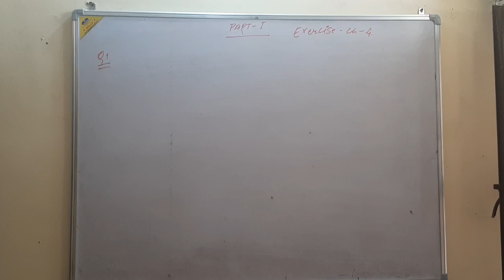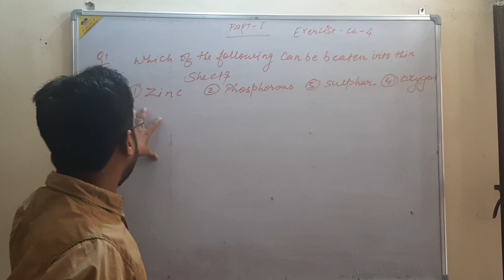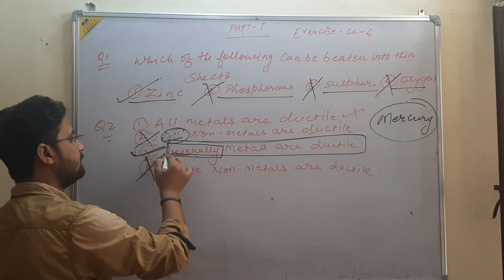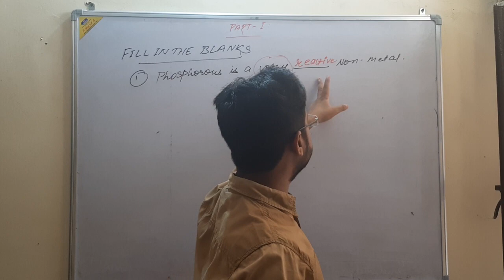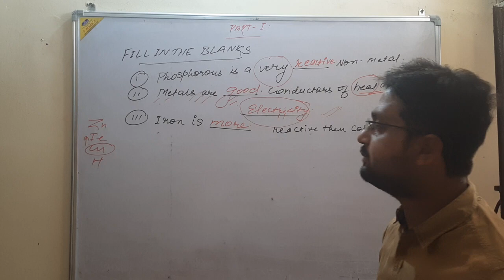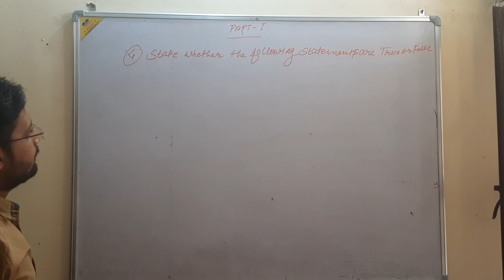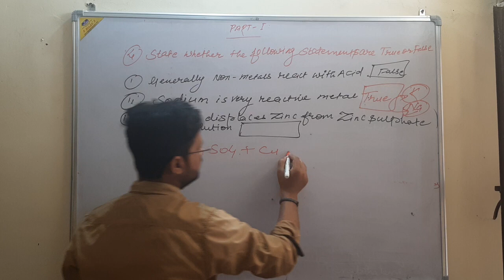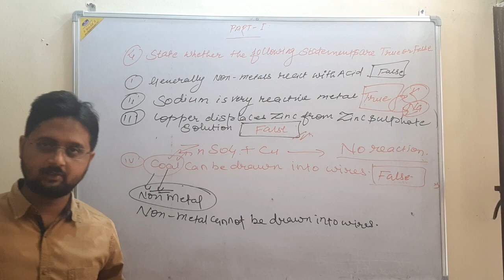Exercises Ch 4 Metal and Non Metal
The video covers the discussion of first 4 questions Of Ch -4